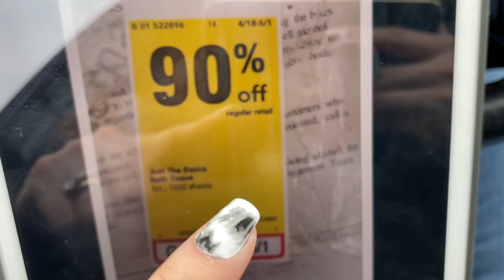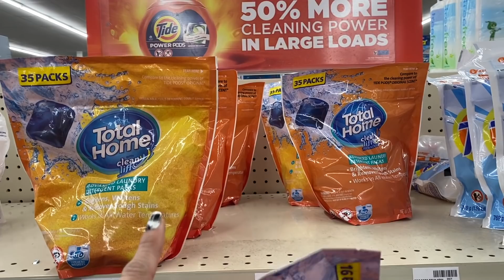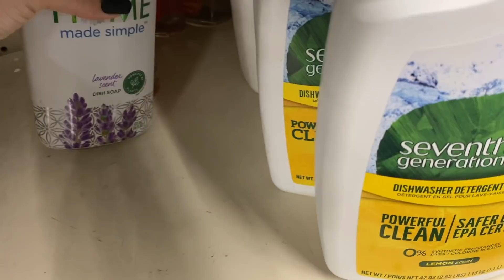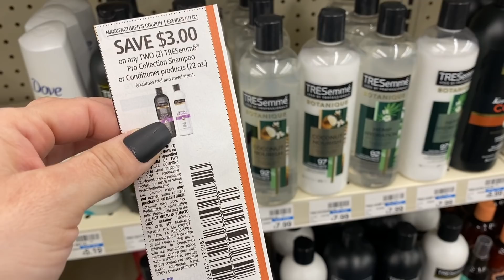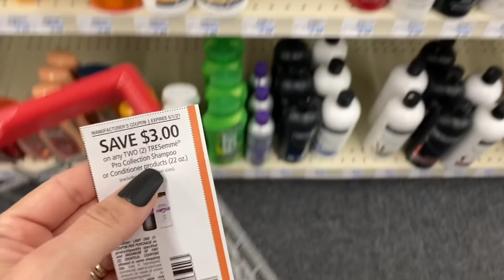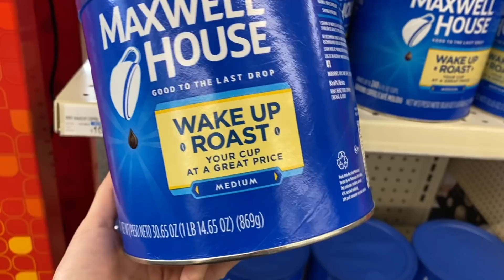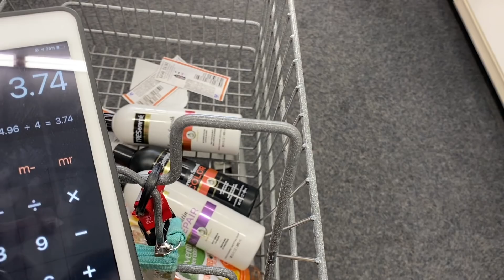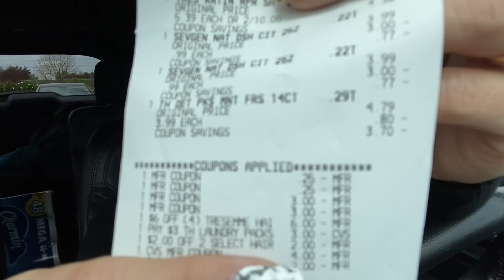🛍🚨🔥Llego la hora de *ARRASAR* busquen este *NUEVO PAPEL 🧻 90%** OMG!! *CVS* nos llama 04/22/21